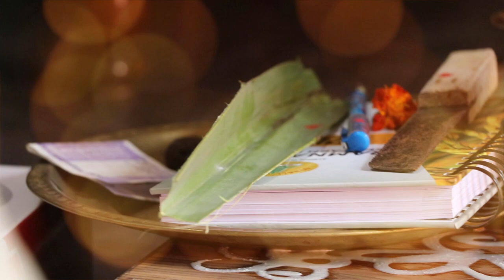Sanvi Rice Ceremony 🤩🤩🤩🤩🤩 সানভির অন্নপ্রাশন 😘😘😘😘